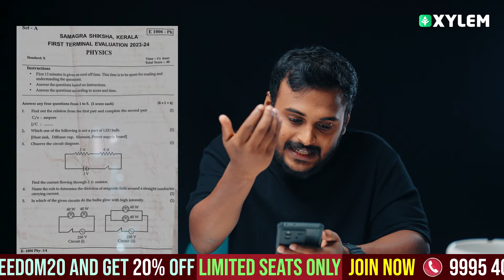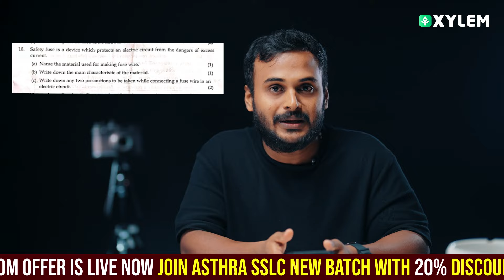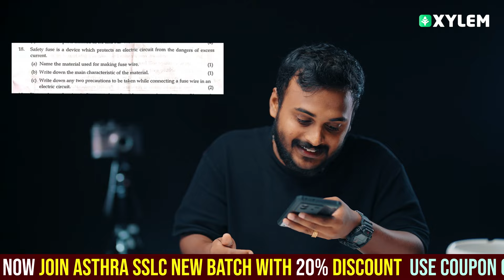SSLC Physics Onam Exam | 8 ന്റെ പണി Loading.. | Xylem SSLC